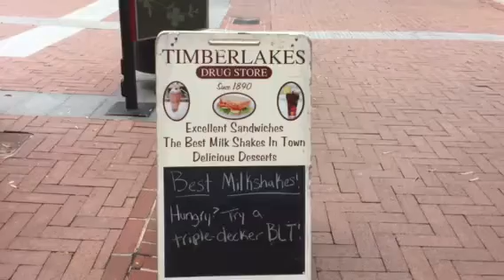Charlottesville False Flag 9-18-17 4th Street, Walking Down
I finished looking at the two statuses again and found myself walking down 4th Street again.

@joliabags Twitter

Jo La
1 hour ago (edited)
Juan Nadie Do You put Jews and Muslims in the same basket? I was a Baha'i for a number of years when I was a teenager because I had neighbors who were Baha'i in Syracuse and I learned all about their beliefs and they are beautiful. I was raised a Lutheran and my parents gave my the freedom to be a Spiritual Seeker. I studied every religion and faith I could and finally came back to my Christian roots. The World is a lot more complicated than being This or That.

I got a chance by being a hairdresser for 35 years, both in DC and Charlottesville, to meet people from all over the world and what I found out is we mostly have more in common than not in common. It's the psychopaths that get into positions of power and control that you need to shine a light on. You can never demonize a whole group of people because they become like sheep to the wolves. We're at a crossroads now in human history where it's time for us as the race of Humans to wake up to the higher consciousness that will give us the KNOWING that as individuals we are all connected in the One Heart.

The Mayans had a greeting they would say to each other "You Are Another Myself", we have lost touch in the complicated modern world that we are all here to help each other to become the best that we can all be. Jesus Christ summed it up with the Golden Rule. The ones I find it the most difficult to understand and embrace are the true followers of Mohammad because he taught Hate.

If you have an open mind and watch this video it can help you understand what has been done to us by the powerful elite. The World is a lot more complicated than you can imagine. It is Consciousness that needs to change. We are at a 26,000 year crossroads and there is a Choice that each of us will make in the very near future that will determine if you continue on the road to Enlightenment or if you choose to remain in the darkness of Separation.